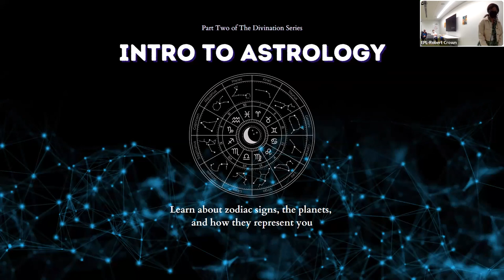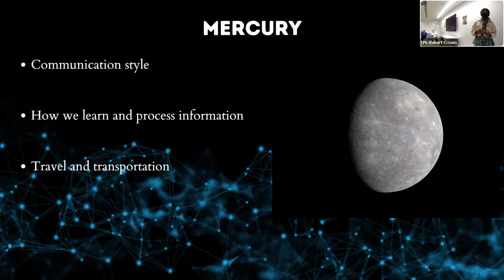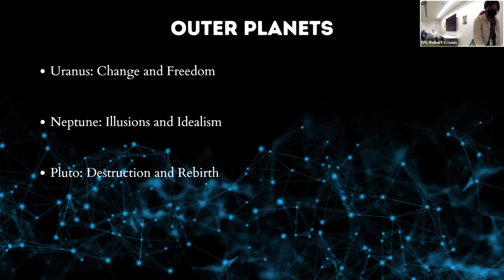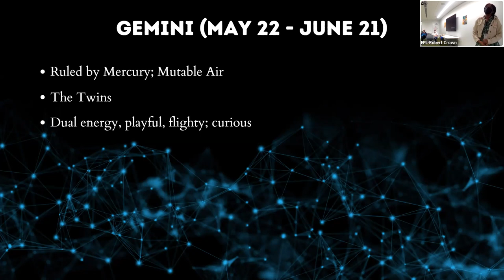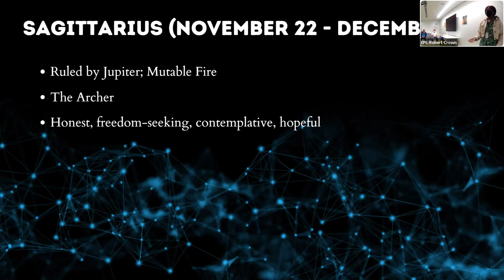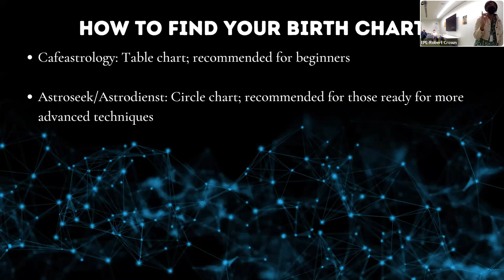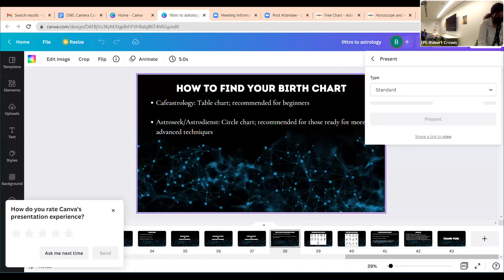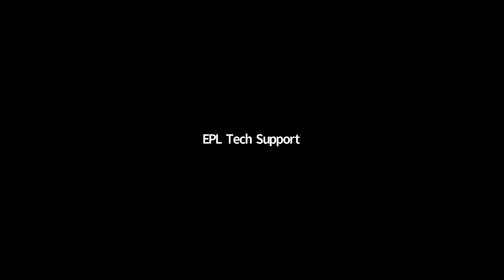Intro to Astrology: Part Two of The Divination Series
Learn about zodiac signs, the planets, and how they represent you

In the second part of The Divination Series, we will discuss the basics of astrology. Astrology is a practice rooted in the belief that planetary movements have an impact on individual and mundane events. Astrology has seen a resurgence of popularity over the past few decades, as people have sought out new ways to better understand themselves. Astrology can provide a framework for people to examine their lives and environments they engage in, as described in this article from The New Yorker. During the event, Brooke Strodder will walk us through the significations for each astrological sign and planet, and how it relates to each person. individually.

The Divination Series:
Divination is the practice of gaining insight on matters of the past, present, and future through interpretations of powers outside of ourselves. Divination is used to develop a better understanding of oneself and one's relationship with the world. Two of the most popular forms of divination are tarot and astrology. The series will provide an introduction to both divination practices through 3 one-hour long classes. Through the class, attendees will discover new tools to deepen their intuition and connection to the stars.

Brooke Strodder is an emerging diviner, with a focus on traditional Western astrology and tarot. Introduced to astrology as a child, she began to deepen her astrological knowledge in 2016. Her study of tarot started in 2019. Practicing divination, she seeks to help others identify the strengths and challenges they might experience, and channel that energy into ways that lead to improved intuition and decision making.